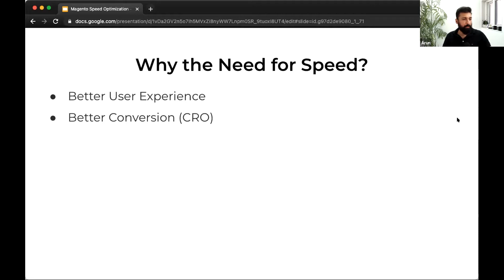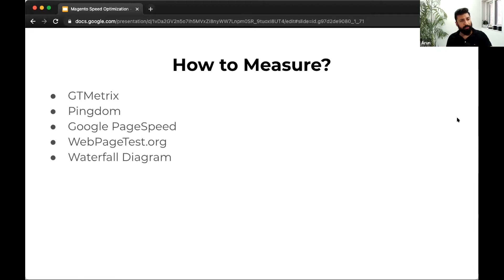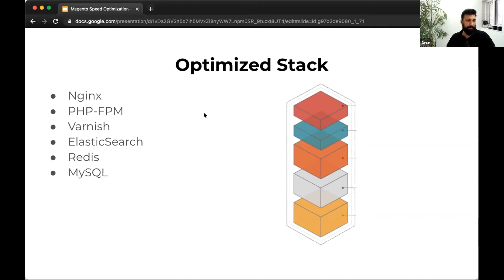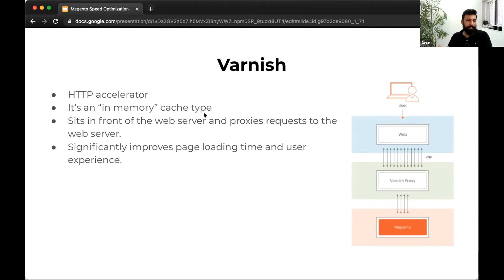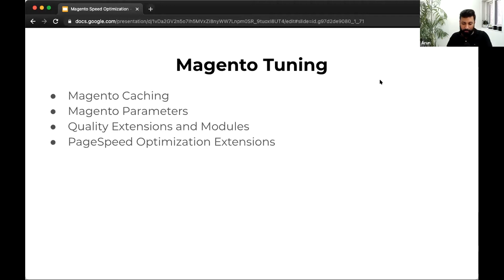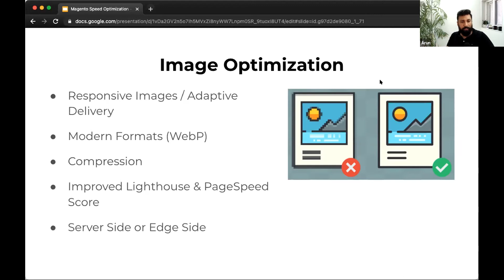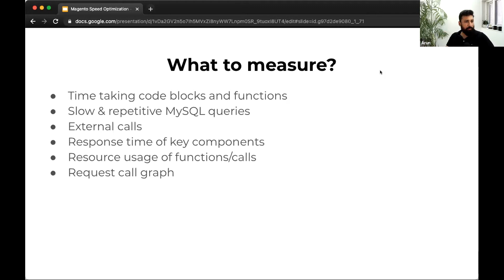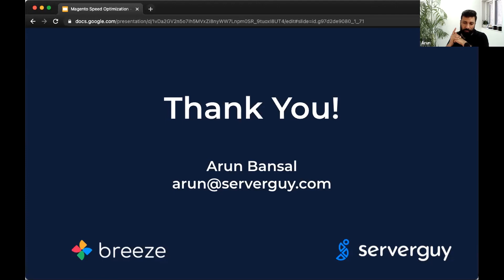Magento Speed Optimization: What Really Moves The Needle? by Arun Bansal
The Meet Magento event is a global ecommerce event that was born of Meet Magento Association, a non-profit organization, who has enabled ecommerce merchants worldwide. The association is created for all type of companies who are active in commerce or distribution and have interest on how Magento and its ecosystem can help to grow their business. Each year, more than twenty-four countries you can find a Meet Magento event or chapter.